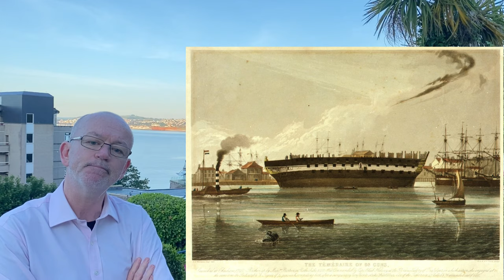Online Art History talks with Simon Jordan. Episode 8: The Fighting Temeraire by JMW Turner